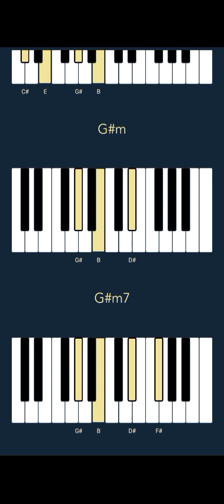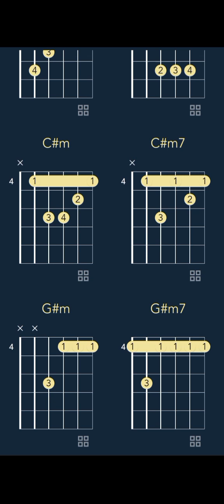Juan Caoile - Marikit Sa Dilim (CHORDS)